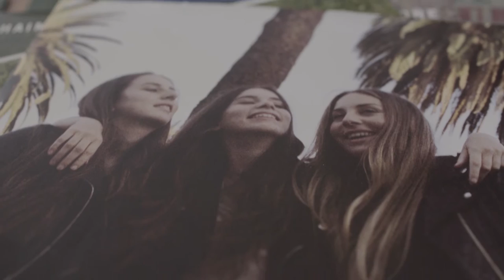Chicas Radiantes by TRESemmé - Vala Nirenberg